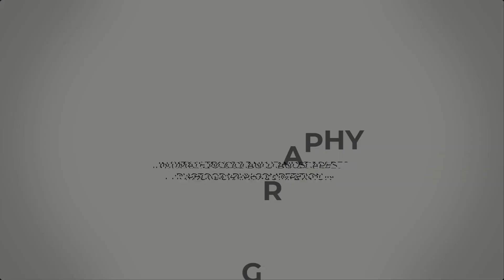This is what INTIMATE WOODLAND PHOTOGRAPHY should look like!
iPhotography PLUS members spent October perfecting their intimate woodland landscape photos - how do you think they did?